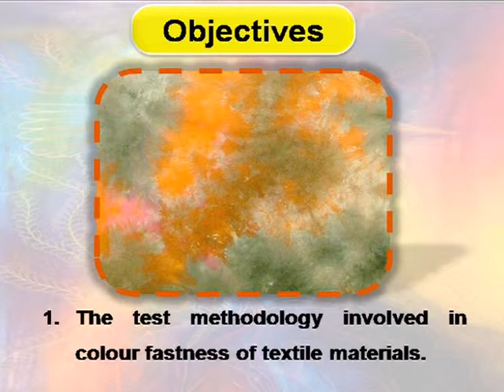Tests to determine colour fastness OBJECTIVE eng